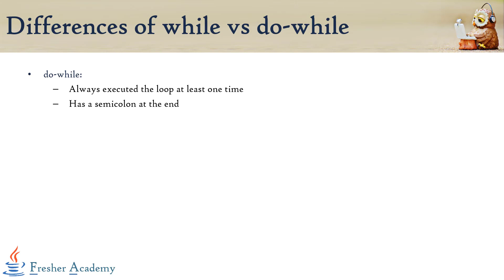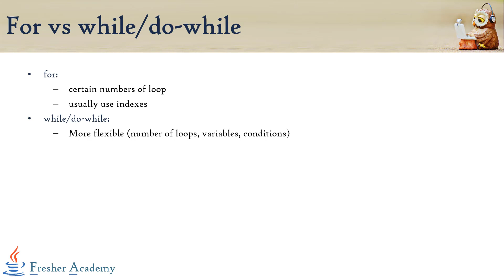109 Looping Comparison